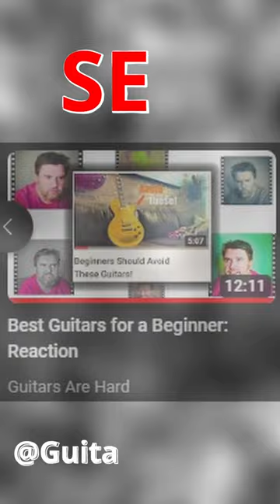Diamond Guitar Tips: Beware of Cheap Guitars!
Thinking of learning the guitar, or have you started learning guitar, or even been playing for a while? Well, here's something no one tells you - beware when buying really cheap guitars!

Sorry to tell you this but not all guitars are equal, and not all affordable guitars are equal! Some guitars are just plain old cheap and nasty. Do your homework and research a guitar before you buy it. Affordable guitars have never been better value, but they are still some bad, cheap guitars out there.

The other thing to be aware of is, if you have an itch for a certain guitar -  like a Gibson Les Paul or genuine USA Fender Stratocaster - then no matter how good, or close an affordable 'copy' is, it's never going to scratch that particular, specific itch.

Let me know what you thought of this clip, of me, and this tip in the comments. I try to publish new tips at least weekly.

I want to give you the benefit of my experience, and give you tips that short-cut you to being a better guitar player, quicker.

But hey, I'm a beginner too! I'm just trying to reach out to fellow guitar learners and guitar beginners, so we can all learn together. I'm just trying to share my experience with my fellow beginners. So we don't have to feel so alone, surrounded by showy experts. Join me. Let's learn together.

Guitar used:
- 2021 Harley Benton SC-Custom Plus with EMG active pickups, in matt vintage black

I'm returning to playing guitar after a 20+ year absence, so I'm no virtuoso. (My fingers & brain don't work like they did in my teens / twenties!) I am in essence not very far from a beginner.

Join me on my journey into the world of guitars. This will be a magic, mysterious, thrilling, sometimes infuriating, journey into learning, playing  and recording guitar, and all things guitar related.

Think of me as your learning buddy, your 'pathfinder', a nostalgic reminder of your own guitar learning story, or primarily an entertaining novice on a journey of discovery. I won't take this too seriously. It's a hobby, not life and death. Let's have a laugh together.

At the end of 2020 I was challenged to record a cover version of "Seven Nation Army" by the White Stripes on my guitar. The challenger said that if I recorded it then they would record themselves singing over it. This kick-started my 2022 drive to not only re-learn the guitar, but improve on my 'skills' from my 20's,  finally conquer the instrument, and start the "Guitars Are Hard" YouTube channel to share my experiences and knowledge with others.

If you like the T-shirt I'm wearing then you can buy this and other clothing

If there is anything that you want me to make a video about then please leave a comment requesting it. All guitar-based suggestions considered.

darrenwhite

Darren White